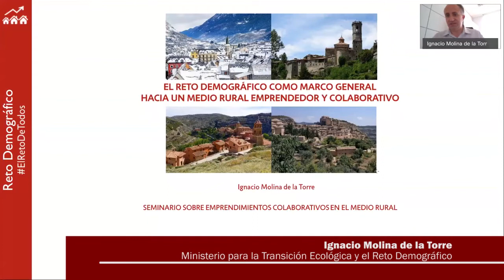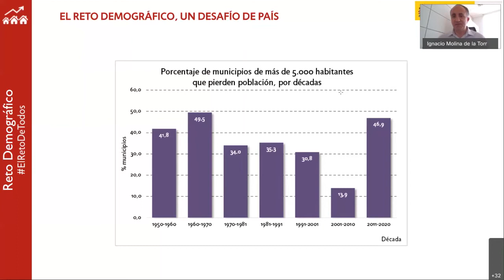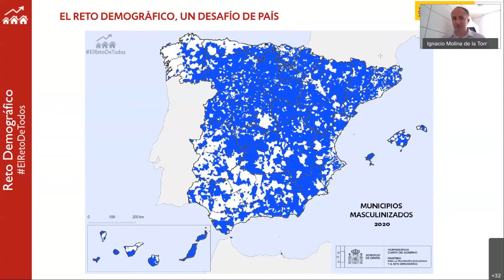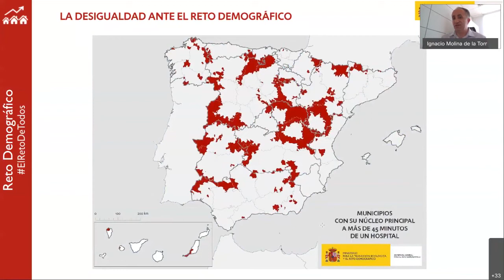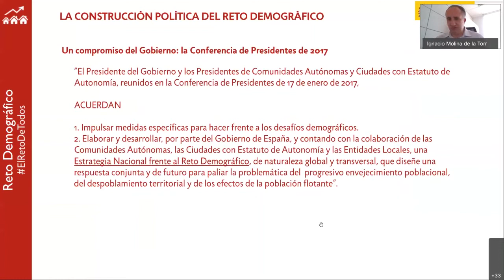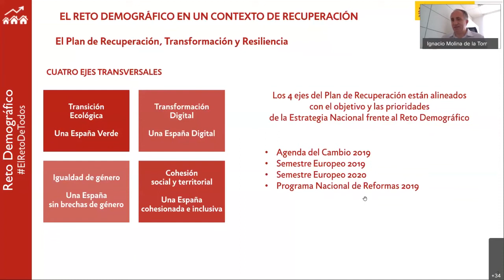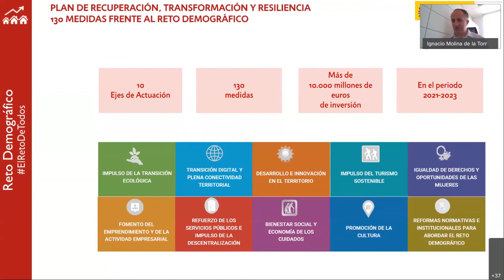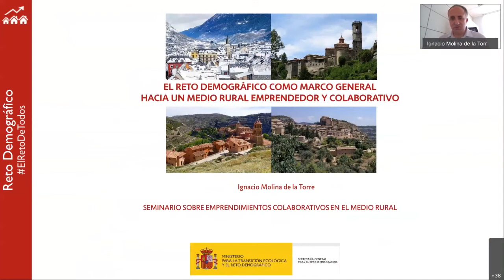1. El reto demográfico como marco general. Hacia un medio rural emprendedor y colaborativo